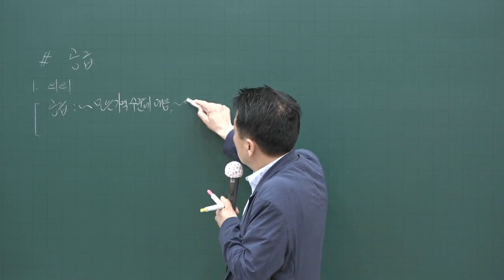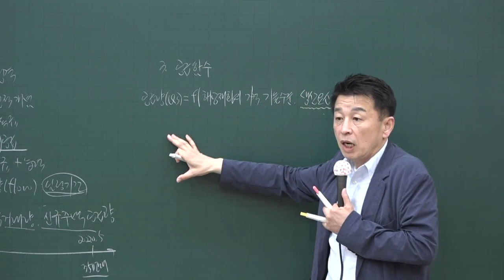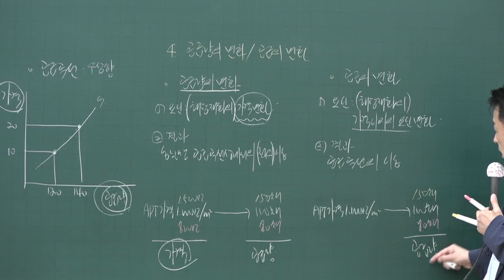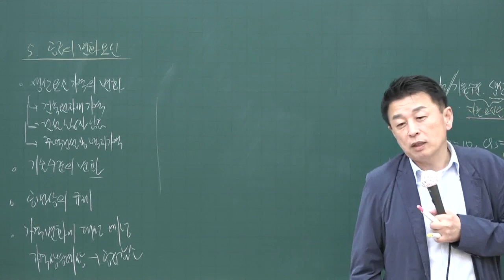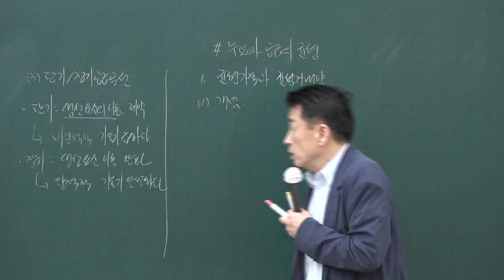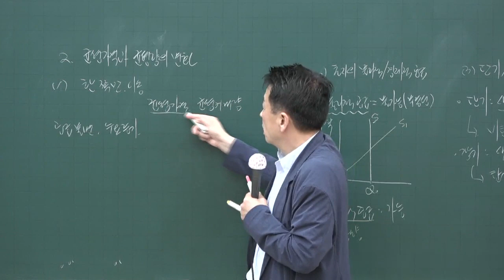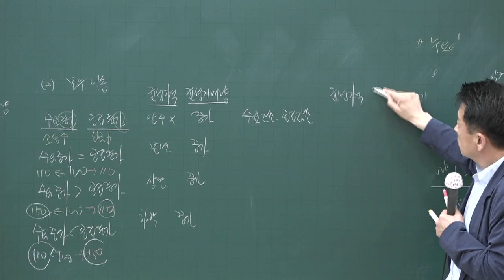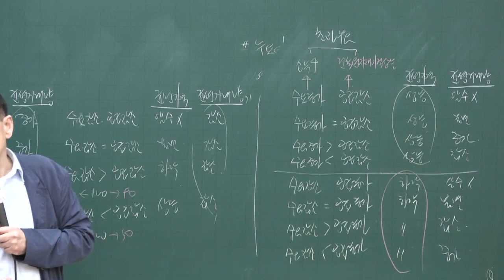[공전무] 2020년 공인중개사 부동산학개론 핵심이론과정 5-5